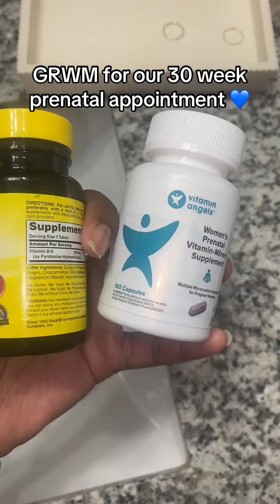GRWM 30 week appointment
I’ll really be in mommy mode here soon 🥰